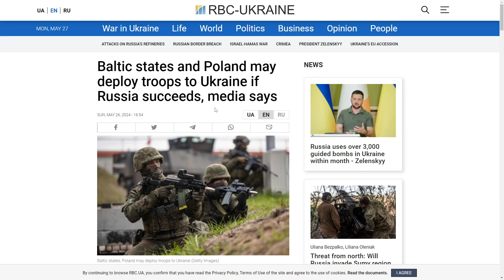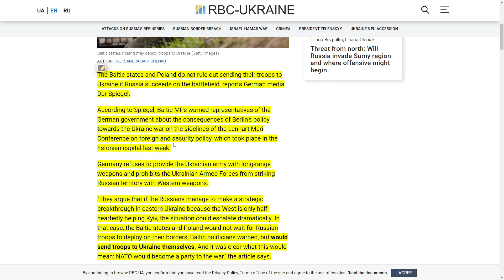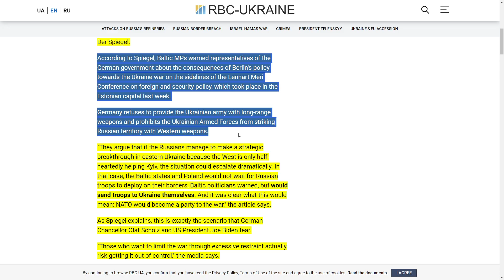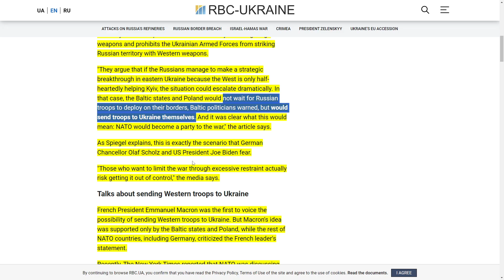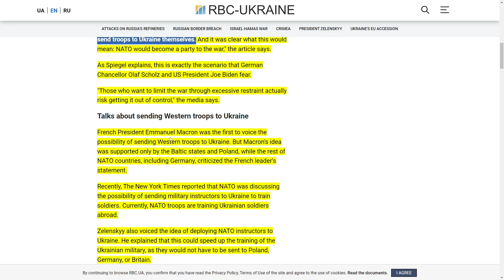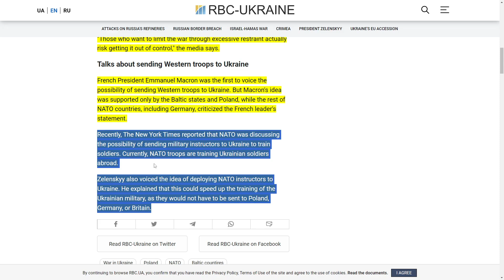BALTIC NATIONS AND POLAND CONSIDER DEPLOYING TROOPS TO UKRAINE IF RUSSIA BREAKS THROUGH FRONT LINES